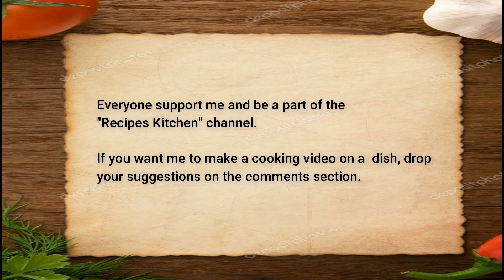Introduction to My Recipes Kitchen Channel | Promo | Cooking | Channel First Video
Hi, Take a look at my Channel "Recipes Kitchen".
We are going to post interesting and useful dish cooking videos.